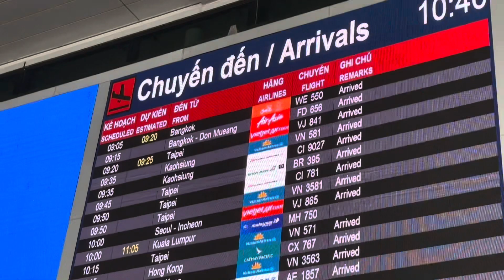Việt Di Trú bay từ Cali về hội ngộ Đương kim Hoa hậu thế giới Karolina Bielawska tại VN !!!